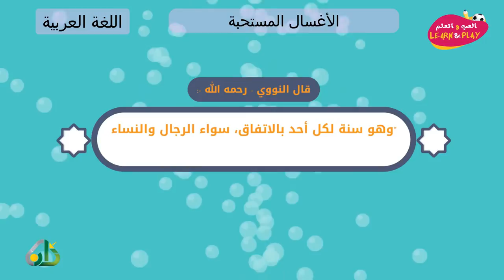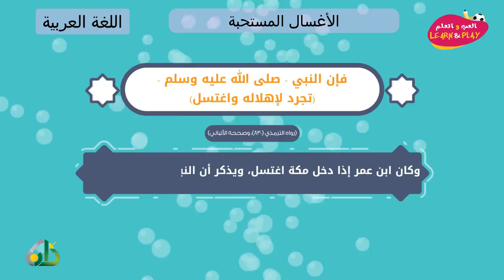الأغسال المستحبة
играй_учись_хейсама_ сархана
LearnAndPlay_Haytham_ Sarhaan